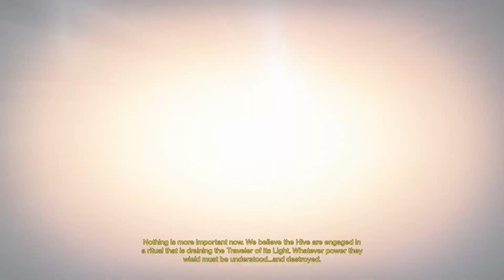Destiny \_/ 16th Dose \_/ Sparrow Master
Sicknasty flips! Mad radical stunts! Horrible deadly explosions!

Also we can all pretend that that upside down 17 is a 16 ok? Ok.